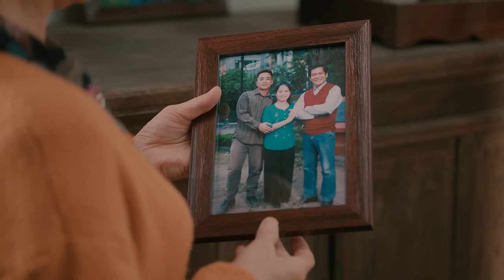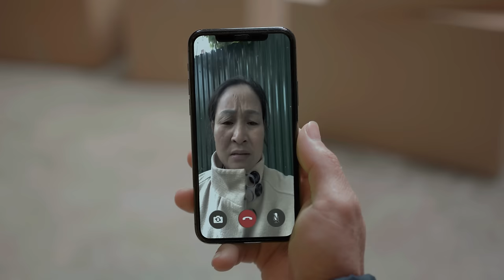CON HỨA SẼ VỀ - LÊ BẢO BÌNH | OFFICIAL MUSIC VIDEO | NHẠC XUÂN 2023 - MẸ, XUÂN NÀY CON VẪN THA HƯƠNG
"Mẹ xuân này. con vẫn tha hương.
Rời xa người thương. đến nơi phố phường.
Đời phiêu bạt, dãi nắng dầm sương.
Phận làm con, bao mùa vắng mặt
Vì mưu sinh con chưa về được..."

Sáng tác : Đinh Tùng Huy
Phối khí : Nguyễn Nam Minh Thuỵ
Thu âm & Mix Master :  Chiến Lê
Production house: TBR MEDIA
Tổ chức sản xuất  : Yến Vũ
Đạo diễn : Hiếu Đỗ
Project Manager Bui Duy Anh

Phó đạo diễn : Tùng Lương
Biên kịch : Tú Ngân
Trợ lý đạo diễn  : Vũ Hà Huyền Trang
Trợ lý sản xuất : Zu
Đạo diễn hình ảnh : Tiến Nguyễn
Chỉnh nét :  Duy Phan
Dựng phim & Chỉnh màu :  FINN
Khách mời : Đỗ Duy Nam - Trần Việt Bắc - Trung Ruồi
Trợ lý Talent  : Linh Vũ - Bùi Duy Anh
Thiết kế mỹ thuật : Hữu Minh Nguyễn
Trợ lý mỹ thuật : Vũ Đức Tùng - Hồ Tuấn Hoàng - Phạm Minh Tuấn
Phục trang : Congg Anhh
Trợ lý phục trang : Thuong Thuong Nguyen
Trang điểm : Phương Anh - Đào Chi Mai
Hậu trường : Photo Mai Anh Lê
Hậu cần : Tân Taiyo - Bạch Long Vỹ
Designer  : TELY
Diễn viên: Hùng Rơm, An Công Quý, Bá Hân, Đặng Đạm, Nguyễn Hoa, bé Chí Bảo, Hamid Reza, Hưng Junior, Chiến Desmond
Extras hỗ trợ: Cuong, Duy Linh, Quách Quý Lâm, Đặng Huỳnh Phước, Anil Lê Việt Anh, Thanh Tùng, Quang Đạt, Linh Nguyễn

© Bản quyền thuộc về Lê Bảo Bình